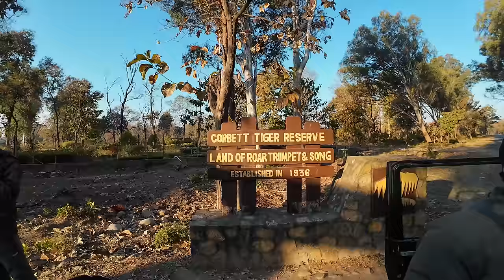Lakhneet ka Fun Trip Comes to an End ❤️🥹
marathi wedding
rohit wedding
lakhneet rohit
lakhneet in maharashtra
lakhneet pune
pune
lakhneet home
neetu comedy
neetu vlogs
kirti ki shadi
Family Function
Wedding
Love
baby entertainment
Bride
neetu bisht videos
Family vlog
Lifestyle vlog
Vlog
Vlogs
Lakhneet
Lakhneet vlogs
Neetu bisht
Neetu Bisht Rawat
Funny Vlog
Funny Vlogs
Study
Family
home
 family
trending
neetu bisht father
travel vlog
hindi vlogs
daily vlogger
funny vlogs
family videos
travel vlogs
Prank
funny
Lakhneet Anniversery